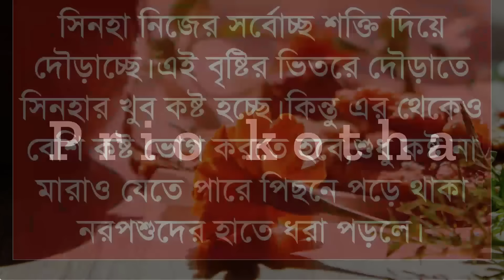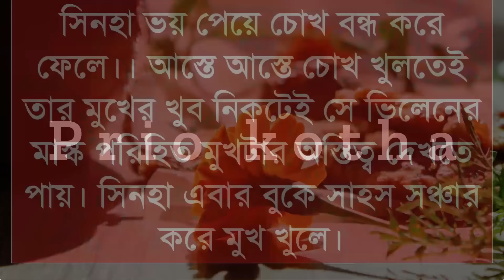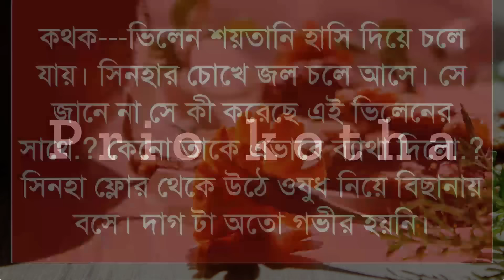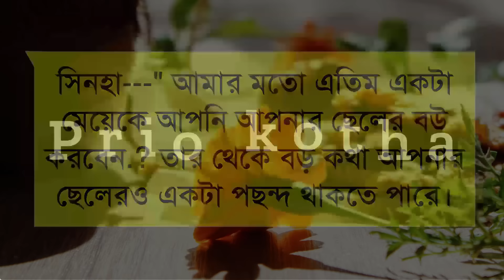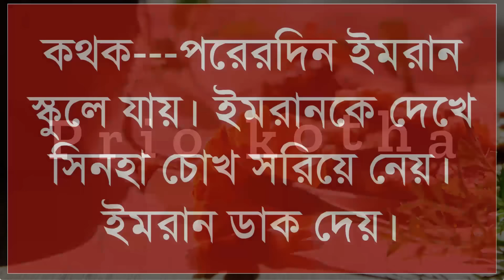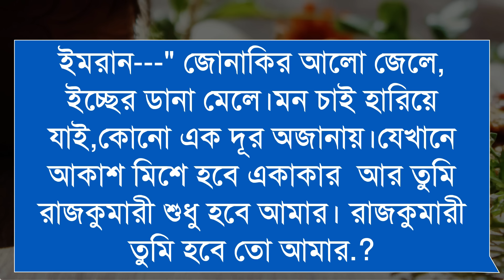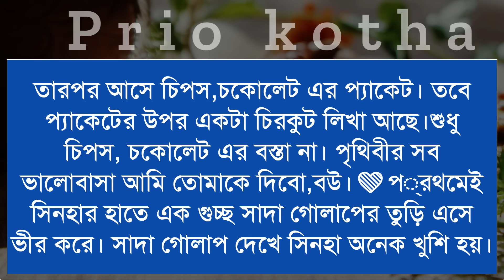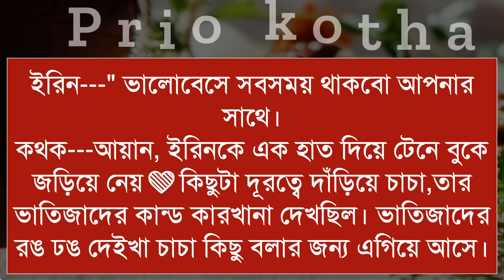বজ্জাত ভিলেন যখন ডেভিল বর - Devil Husband || সকল পর্ব || Romantic Love Story || Ashik, Priyanka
Hi Friends. আমাদের Youtube চ্যানেলে আপনাদেরকে স্বাগতম আমাদের আজকের গল্প